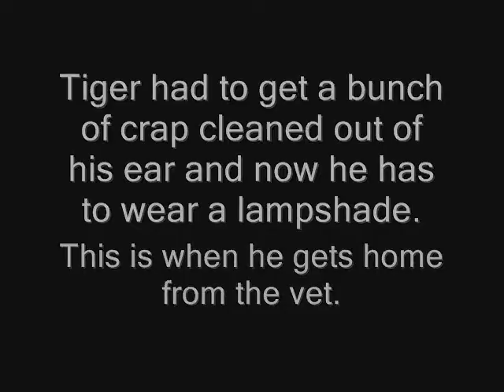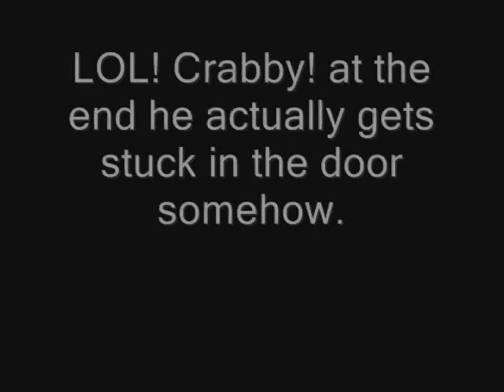My cat's new lampshade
haha poor tiger